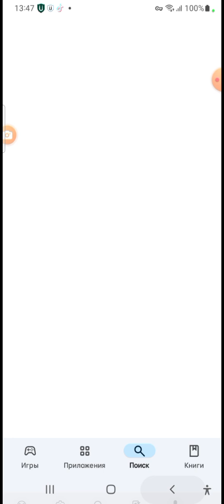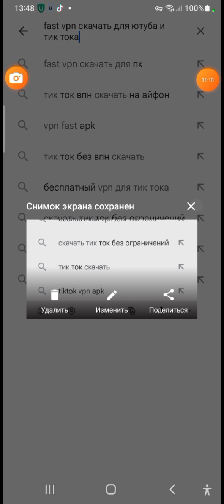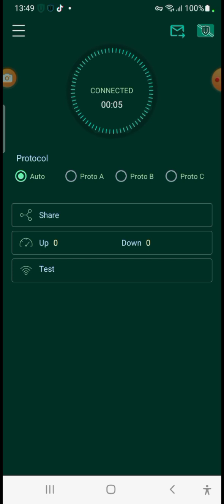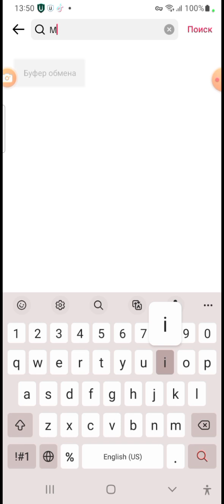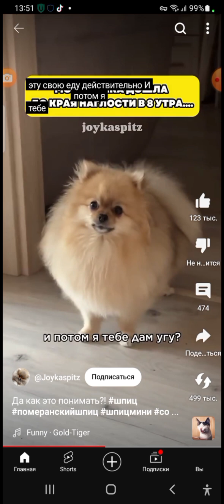чо делать ели у вас не работоет плей маркет и ютуб и тик ток?😀 у меня кловиотура начала сама писать